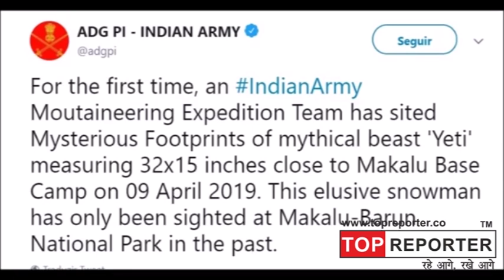Indian Army’s tweet on Yeti gets everyone talking online | Topreporter news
From Night King to Tintin:  Indian Army’s tweet on Yeti gets everyone talking online | Topreporter news
भारतीय सेना ने दिया हिममानव के होने के सबूत | Indian Army Says Found Footprints of 'Yeti' in Himalayas
भारतीय सेना को हिमालय में 32 इंच लंबे और 15 इंच चौड़े पदचिह्न मिले हैं। माना जा रहा है कि ये हिममानव या येति के हो सकते हैं, जिनका जिक्र पौराणिक कथाओं में किया जाता रहा है। सेना की ओर से बर्फ पर पदचिह्न की तस्वीरें सोमवार को ट्विटर अकाउंट पर शेयर की गईं। आर्मी के पवर्तारोही दल को ये रहस्यमयी पदचिह्न 9 अप्रैल को मकालू बेस कैम्प के पास नजर आए थे।
national-indian-army-finds-mysterious-footprints-of-mythical-beast-snowman-in-the-himalayas
As many couldn't believe why would the Army put out such a tweet, others were concerned if Yeti is a one-footed animal.
The Indian Army tweeted on Monday that its mountaineering expedition team spotted footprints of the mythical creature, Yeti in the Himalayas. The army shared photos of footprint trail on the snowy terrain — leaving people on micro-blogging site Twitter happy.

Advertising
Taking to Twitter, the Army said the team found “mysterious footprints” of a Yeti, a mythical creature of Nepalese folklore, measuring 32.15 inches, near the Makalu base camp in Nepal on April 9, 2019. “This elusive snowman has only been sighted at Makalu-Barun National Park in the past,” they added with photos of the footprint and the members of the expedition team that spotted it.
The tweet on the “mythical beast” garnered various kinds of reactions — a mix of astonishment, skepticism, and of course mocking. As many couldn’t believe why would the Army put out such a tweet, others were concerned if Yeti is a one-footed animal. Many poked fun and drew parallels with the Adventures of Tintin in Tibet and with Game of Thrones being aired, many joked it could have been the Nigh King.

The legend of the Yeti, or ‘Abominable Snowman’, dates back to the 1920s. According to the fable, the ape-like creature roams in the Himalayan region but has never been spotted, and there is no evidence of it. The name was coined by a British explorer who first documented similar footprints in the Lhakpa La of Tibet. It is also commonly referred to as Meh-Teh (man-bear) and Kang-mi (snowman).